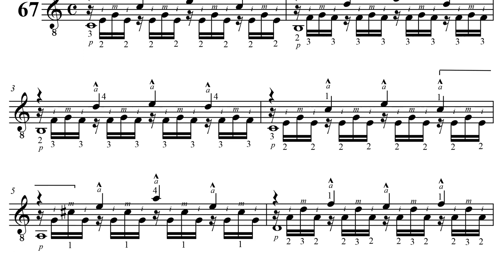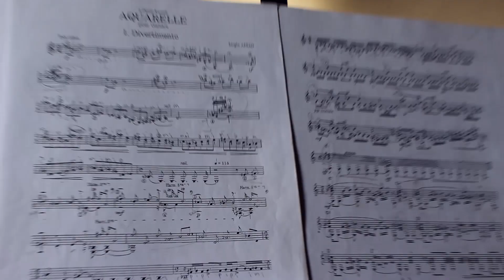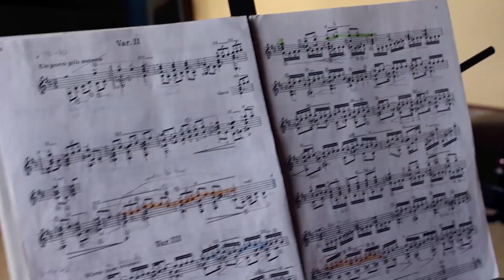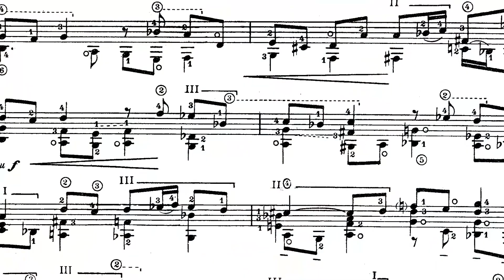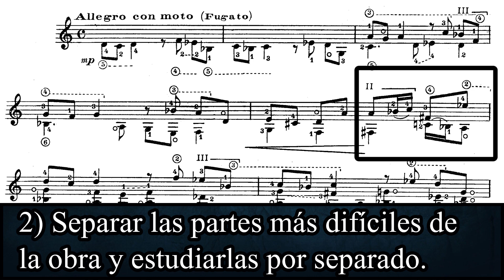Cómo estudiar algo extremadamente difícil | Consejos para el Guitarrista Clásico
A veces, cuando estamos aprendiendo a tocar guitarra, no sabemos cómo estudiar o practicar para poder mejorar y podemos llegar a frustrarnos. Para poder evitar eso, es muy recomendable tener un buen método de estudio, con rutinas, objetivos y metas. En el video de hoy les comparto una técnica de estudio que uso mucho en mi práctica diaria, estoy seguro que algo aprenderás :D